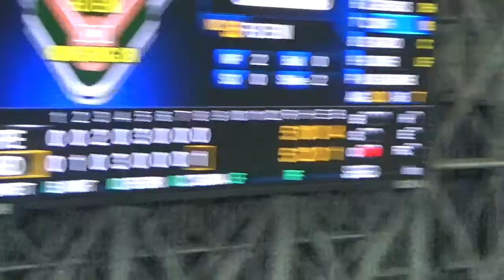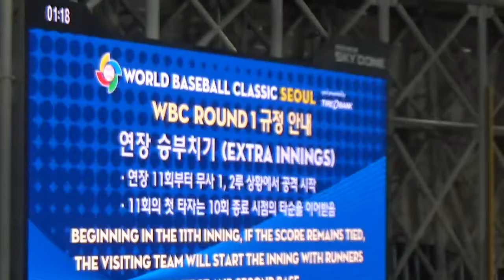2017 WBC 1라운드 대만-네덜란드 Chinese Taipei-Netherlands(2/2)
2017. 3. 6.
고척돔구장